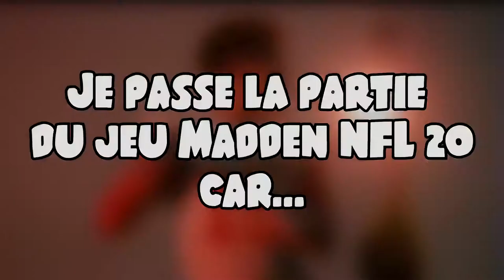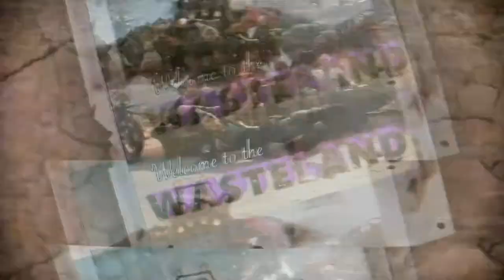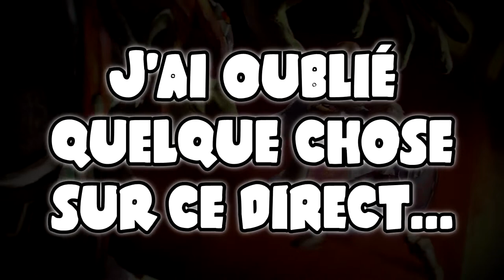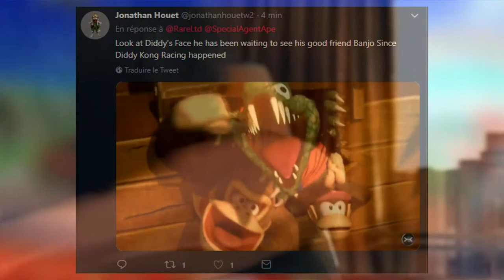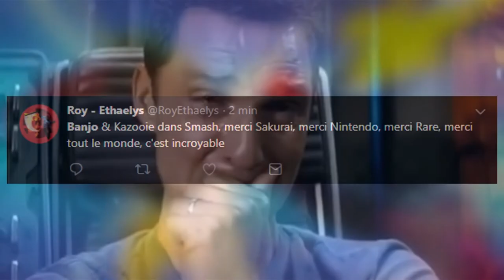E3.mp2019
Comme chaque année, en juin, c'est l'E3, mais est-ce que les conférences sont mieux que l'an dernier ?

Alors dans un premier temps, je me suis inspiré d'un Youtuber qui est Jameskii mais j'ai juste changé quelque truc pour ne pas trop faire du MathPodcast.

Dans un second temps, je n'ai pas parlé des autres conférences mais voici un résumé :
- VR Showcase : Quelques jeux VR qui sont sympas mais Angry Birds 2 VR. Ech !
- Limited Run : Montrer que des jeux portages mais la conférence est presque au même niveau que Devolver Digital... Hillarant !
- Kinda Funny Games : Je n'ai pas eu le temps de voir mais ils ont papoté sur des jeux indés donc ça va... je pense.

Dans un troisième temps, je n'ai pas mis tous les jeux pour toutes les conférences, j'ai mis quelques jeux qui sont bien pour moi mais aussi des mauvais et aussi pour faire des gags dessus (ou les passages ennuyeux mdr).

Dans un quatrième temps, merci à mes amis qui sont venus réagir avec moi pour raconter des blagues.

Et dans un cinquième temps, vous pouvez partager dans les commentaires votre avis sur cette année pour l'E3.

Listes Musiques (dans l'ordre) :
- Bob-omb Battlefield 8 Bit Remix (Super Mario 64) (par Bulby)
- The Sims 3 Theme Song
- Tout est génial (du Film Lego)
- Todd and the sweet little lies (par Crowbcat)
- Yoshi's Story Theme
- The Jitters (SpongeBob)
- Baby Shark with Vocals (par 8 Bit Universe)
- Dream Forest (Rayman 1)
- Silent Hill 2 Tidus Ending (par Johnny Mac)
- World Bowser (Super Mario 3D World)
- Koh Lanta Générique
- Treasure Trove Cove (Banjo-Kazooie)
- Jiggy Fanfare (Banjo-Kazooie)

Voilà.